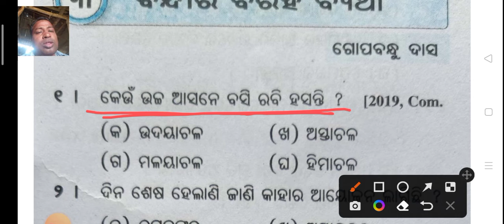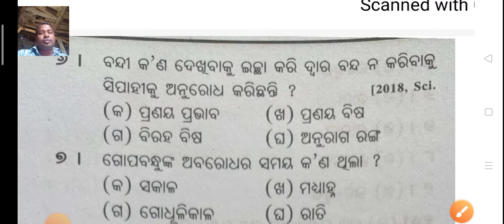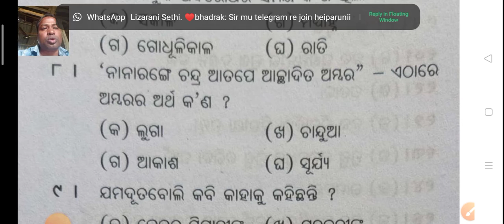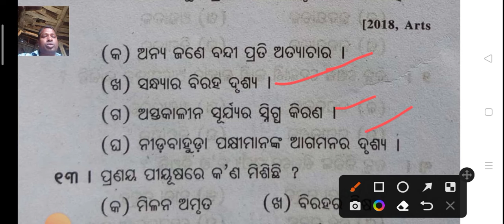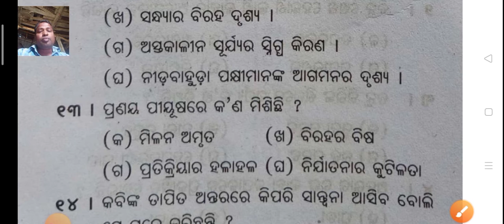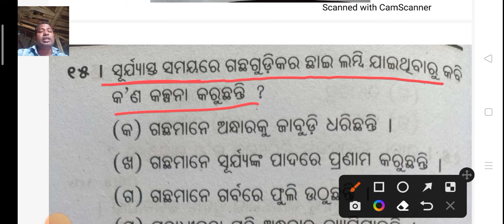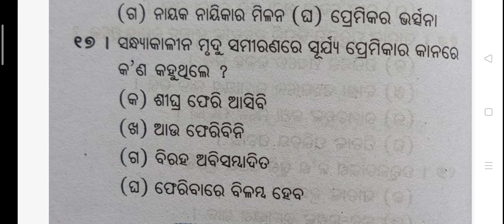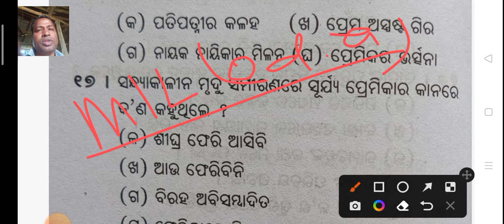ସମ୍ଭାବିତ MCQ ବନ୍ଦୀର ବିରହ ବ୍ୟଥା || MCQ MIL ODIA | MCQ BANDIRA BIRAHA BYATHA | IMPORTANT MCQ MIL ODIA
My study line
mcq mil odia class 12th
Mcq Bandira biraha byatha
Important mcq mil odia class 12th